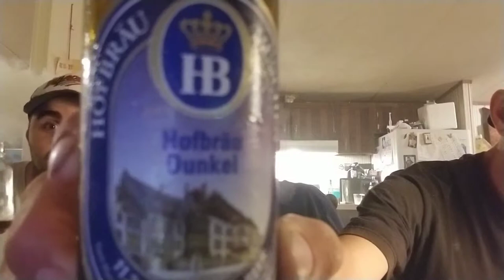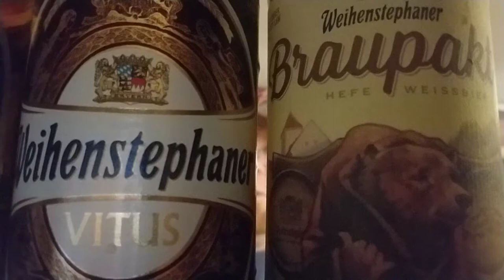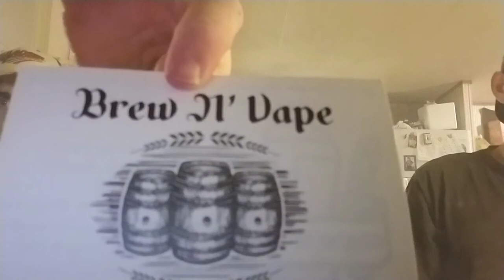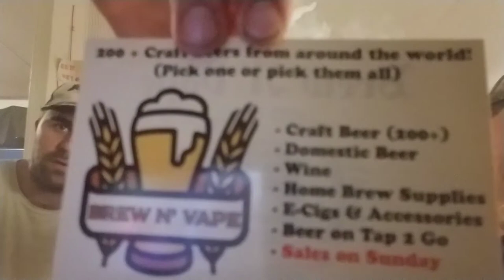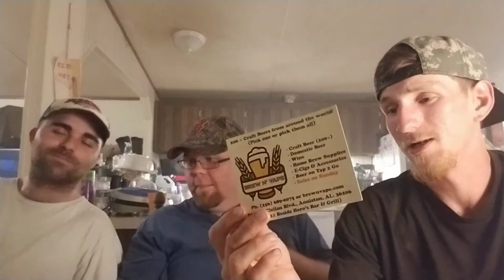Backwoods Beer Guys- The German Selection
German beers that we found we thought you guys might like.